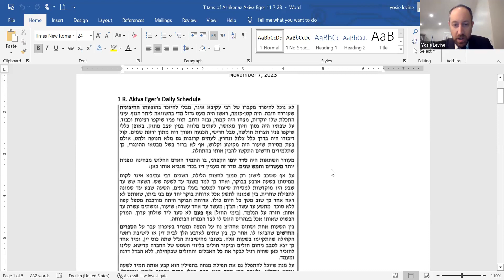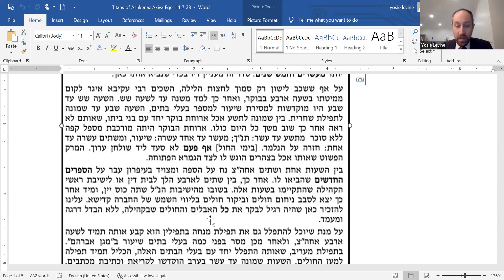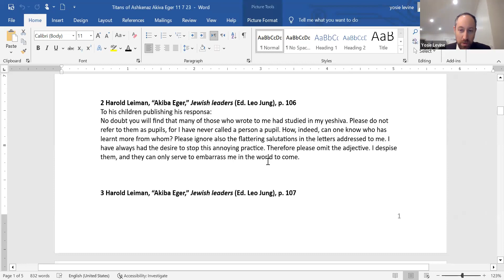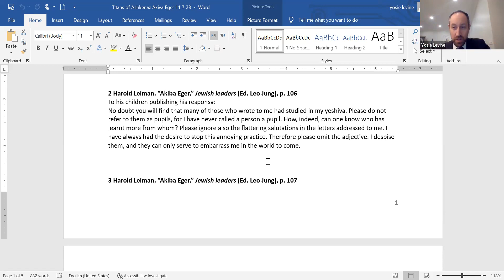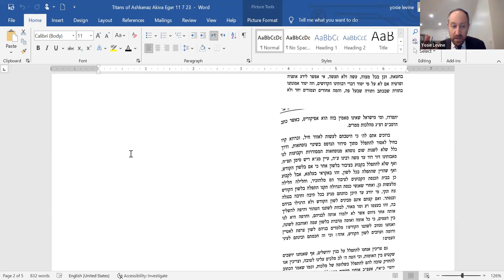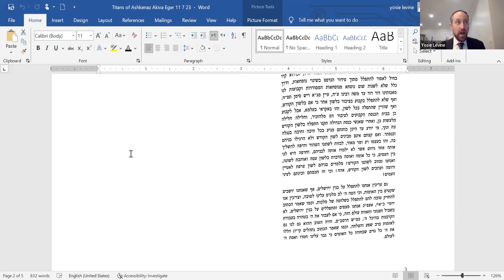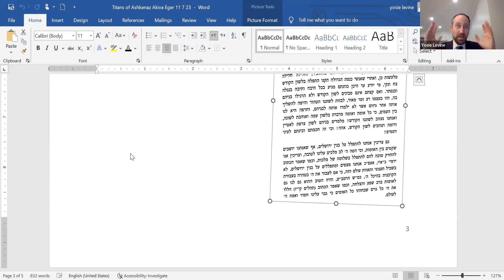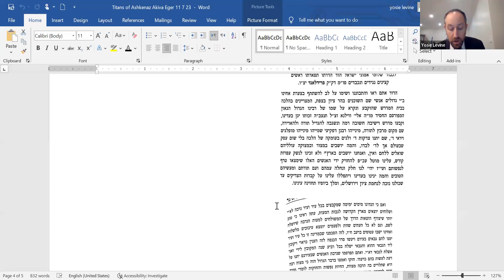Titans of Ashkenaz with Rabbi Yosie Levine 11/7/23